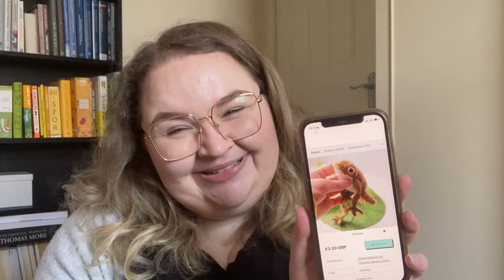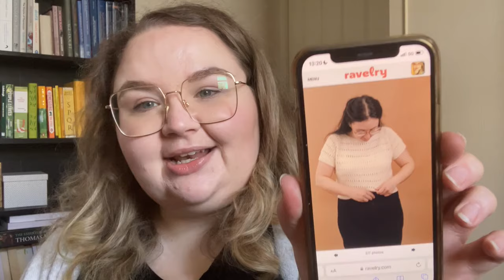Laaleebee Knits Podcast Episode 32! Long time no see, pals!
Welcome back to Laaleebee Knits! Sorry it's been so long, but I'm back!

Yarns:

BiffSugar Yarns
Lonely Mountain Yarns
Giddy Aunt Yarns soon to be Inspiring Yarns Hand Dyed!
Cascade Heritage and Liberty fat quarters are available from WoolWarehouse and LoveCrafts in the UK.
Drops Belle and Chester wool from WoolWarehouse.